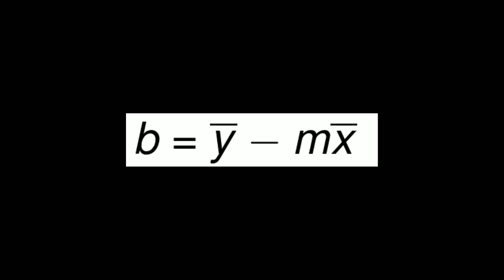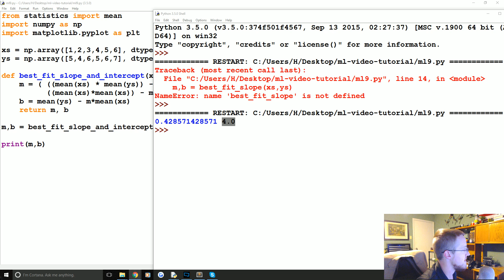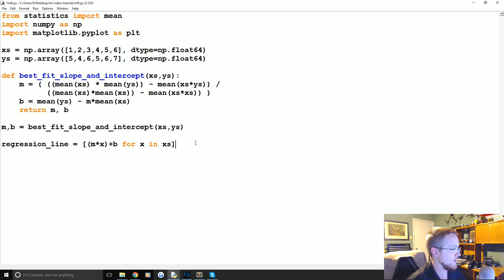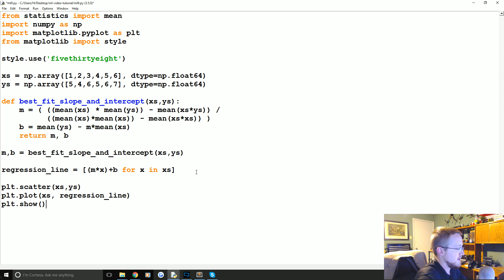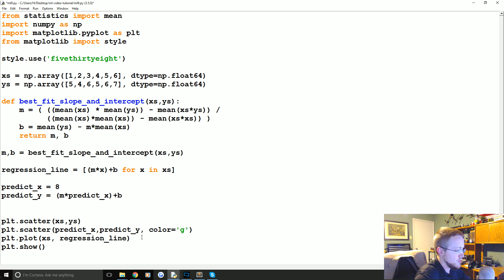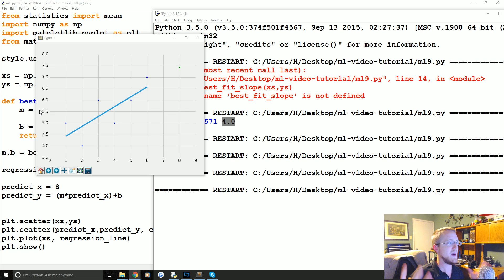How to program the Best Fit Line - Practical Machine Learning Tutorial with Python p.9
Welcome to the 9th part of our machine learning regression tutorial within our Machine Learning with Python tutorial series. We've been working on calculating the regression, or best-fit, line for a given dataset in Python. Previously, we wrote a function that will gather the slope, and now we need to calculate the y-intercept.